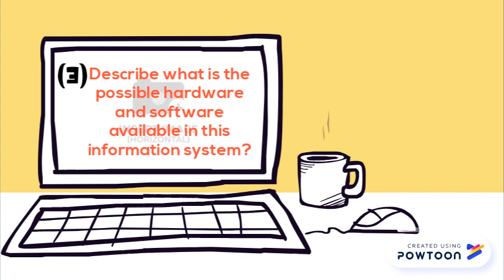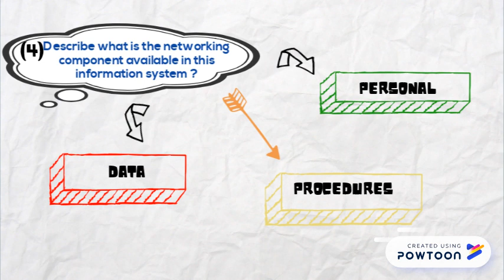Case Study 1 - Management Information System